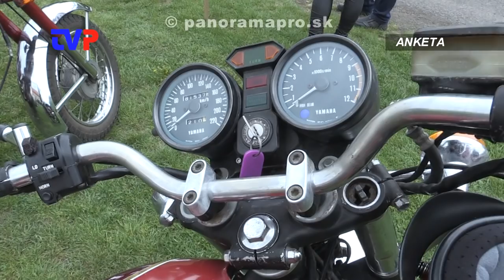Vo Voznici sa strieľalo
Reportáž z tretieho ročníka stretnutia veteránov vo Voznici, aj s ukážkami vojenských historických skupín.